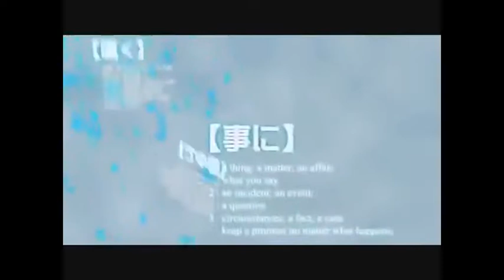In Chains Fan Cover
My next dub!
...Whew, these are springing up super fast, huh?
THANKS NOODLEKITTY8118!